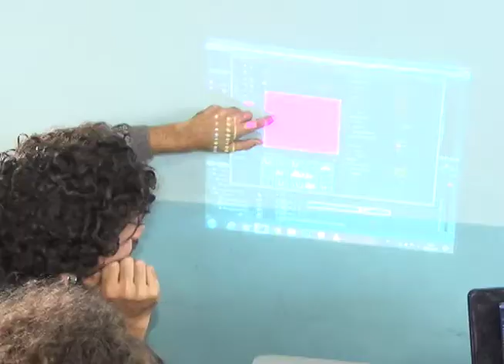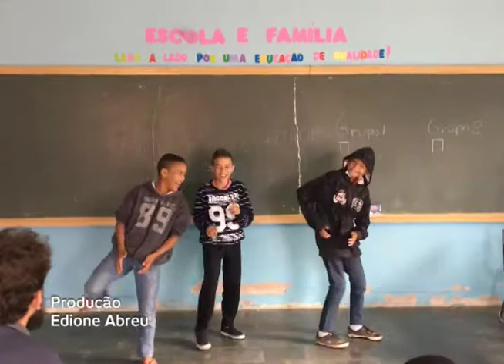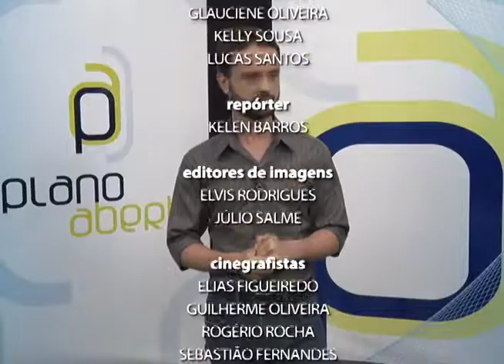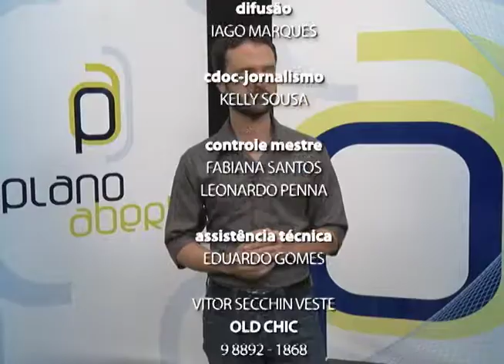Plano Aberto 31/10/2017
Olhares impossíveis. Projeto utiliza o audiovisual para mostrar a relação de crianças da periferia com a cidade de Ouro Preto. E no Plano Aberto de hoje você confere que são as crianças que produzem os próprios vídeos. E você vai ver também: está chegando a hora. Faltam poucos dias para o Enem. Confira dicas que vão te ajudar a manter a tranquilidade durante a prova. Secretaria de Saúde de Mariana oferece exames gratuitos para infecções sexualmente transmissíveis.